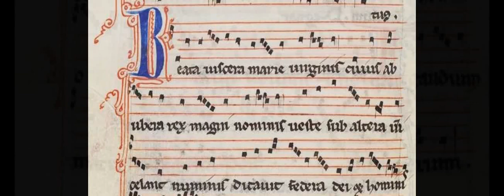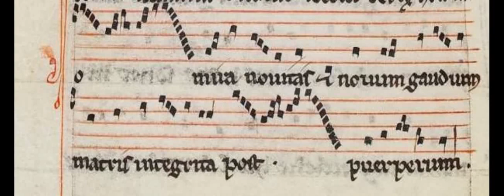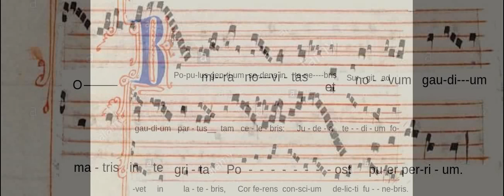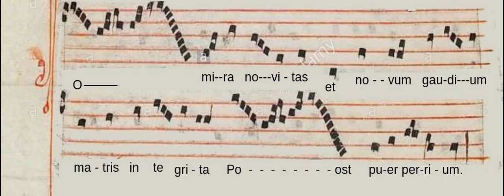Beata viscera - Pérotin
Concert Prod-S
21/12/2019
Église Saint-Martin de Villers-sur-Mer
Kaoli ISSHIKI-DIDIER